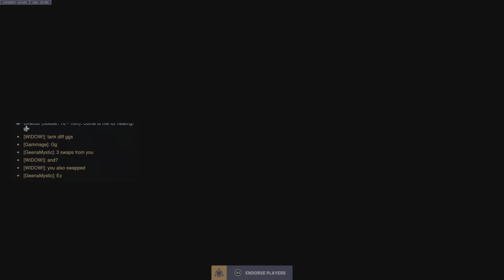Overwatch 2: Role queue Suravasa Reaper/Bastion